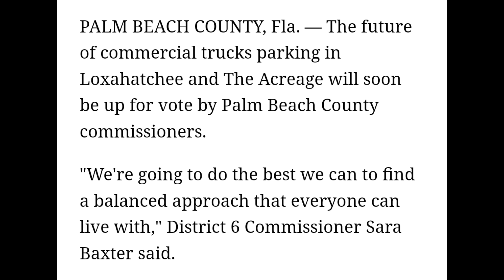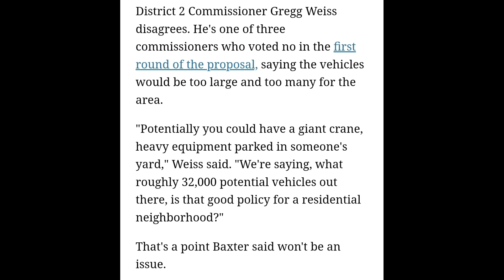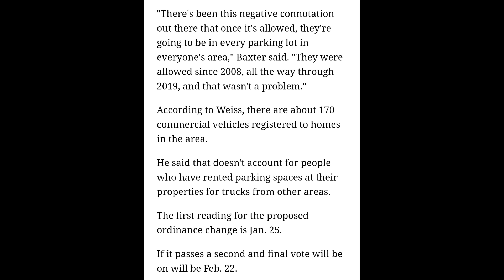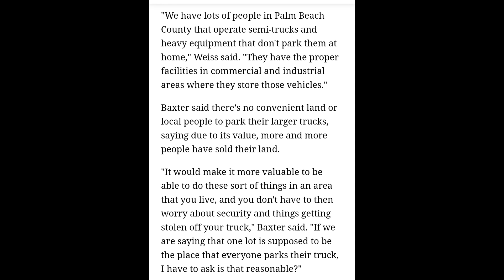City Will Vote In 24 Hrs To Kick Out Truck Drivers From Parking At Their Homes 🤯